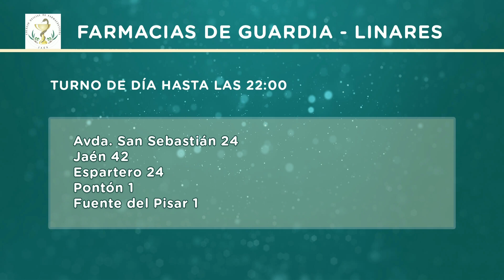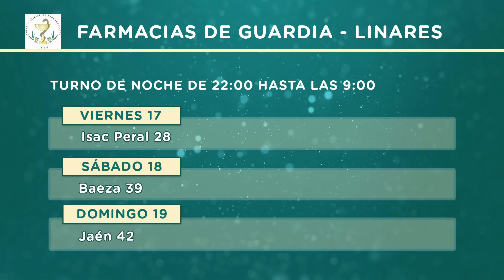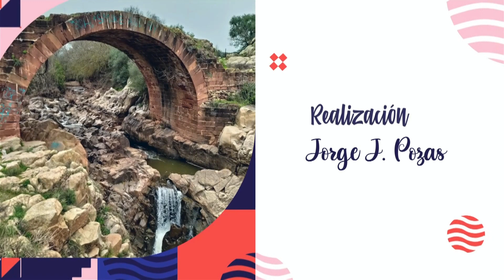Linares Tevé - 17-12-21 -Francisco Cuevas y Rafael Rascón